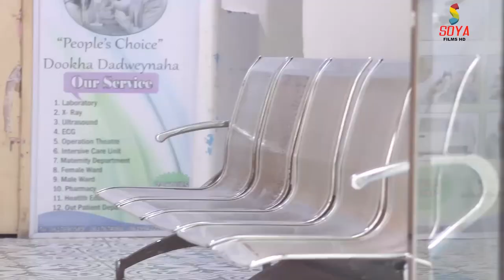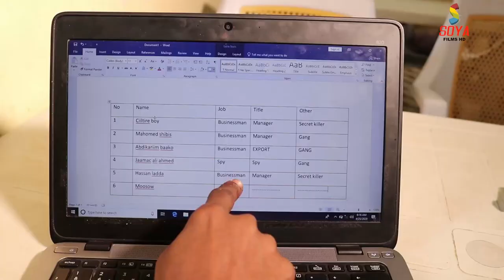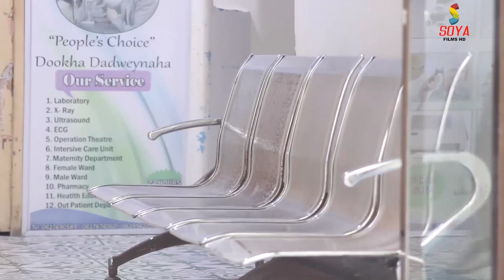FILM ACTION S.P.S FULL FILM DAAWO DIRECTED BY: HASSAN SOYA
MOVIE: SOMALI PRIVATE SECURITY S.P.S
DIRECTED BY: HASSAN SOYA
STORY AND DIALOGUE: HASSAN SOYA
CAMERA 1 : ALI AMIR
CAMERA 2 : JOKER MAN
CAMERA 3: SAAHIN
EDITED BY: HASSAN SOYA
PRODUCED BY: SOYA FILMS STUDIO CHANNEL
PRESENTS : SOYA FILMS STUDIO COMPANY